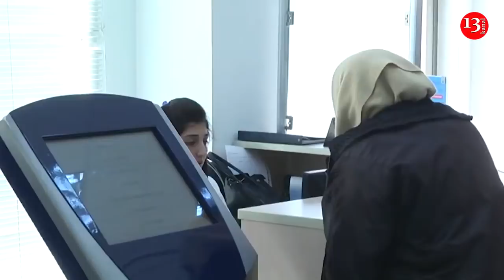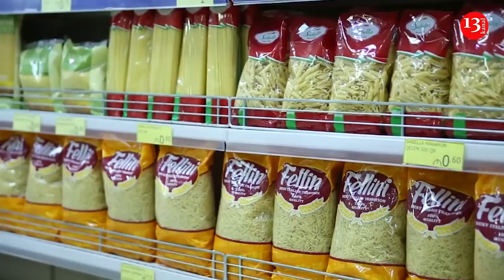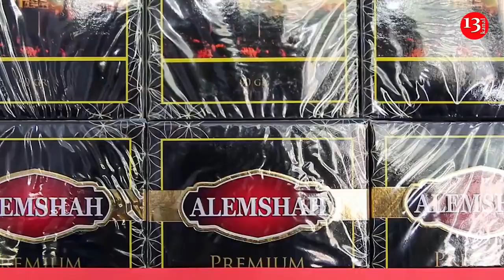Qiymətlər 50-60 faiz BAHALAŞIB, MARKETLƏRDƏ ALICILAR ŞOK YAŞAYIR- QİYMƏT ARTIMI İLƏ BAĞLI ARAŞDIRMA